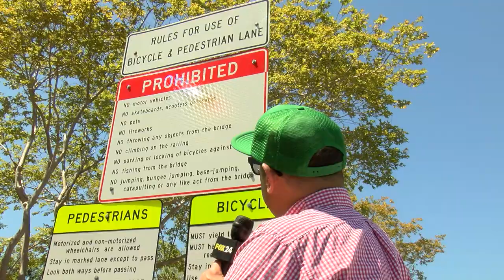Are You Ready for the Cooper River Bridge Run?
FOX 24 traveled to the Ravenel Bridge to find out if the Lowcountry is ready for the Cooper River Bridge Ru